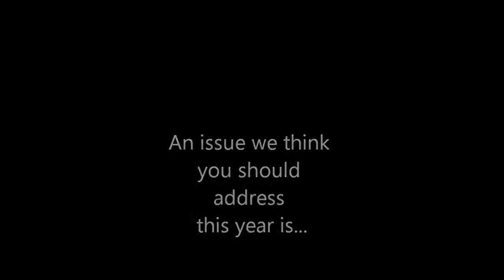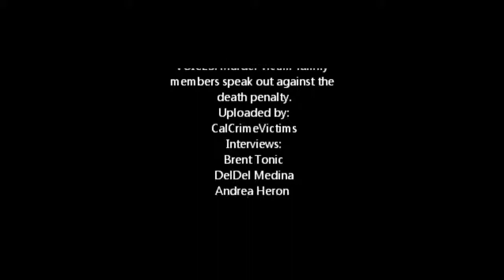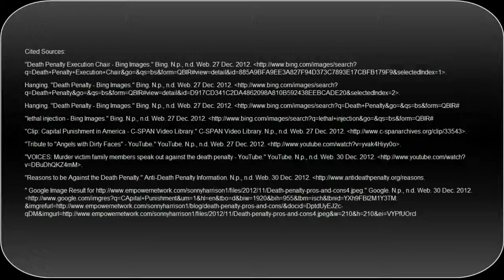C SPAN Student Cam Documentary, Capital Punishment